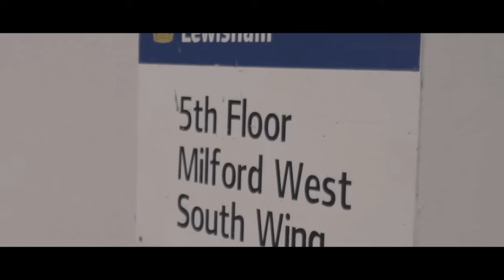(Block 6) Lucii x Young A6 x TBunny - Soak your throat [Music Video]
(Block 6) Lucii x Young A6 x TBunny - Soak your throat [Official Audio] 👹🎶

VISUALS MIXED BY ME 🔌💪🏽